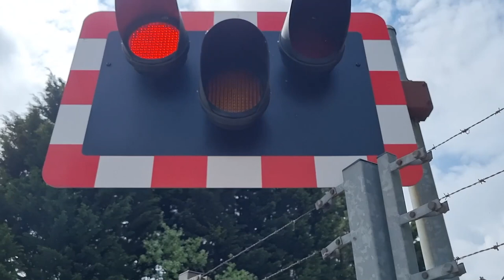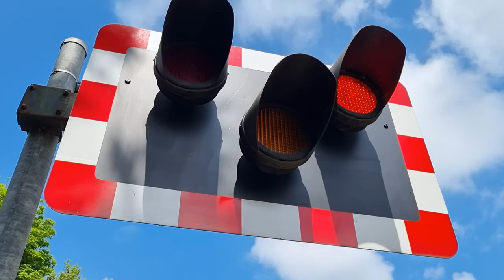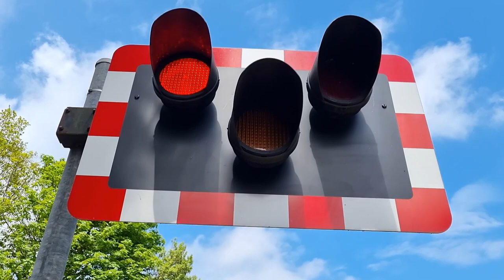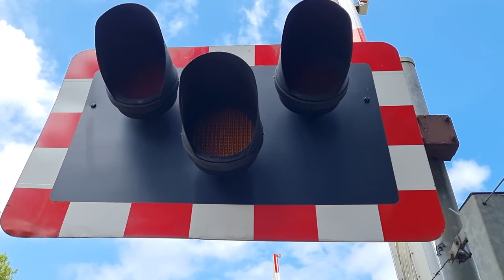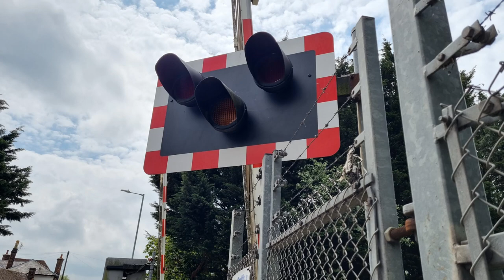Sturry Level Crossing, Kent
Videos filmed at: 11:54 | 12:09 | 12:19 | 12:28

Route: Ashford to Ramsgate Line
- Sturry Station

Location: A28 Sturry Hill, Sturry
Trains:
Lowering 1 (0:00):
377 507 & 377 516 (Southeastern) - 0:53
Ramsgate ➡ London Victoria
Lowering 2 (2:23):
395 017 (Southeastern) - 3:49
St. Pancras International ➡ Margate
Lowering 3 (4:22):
395 018 (Southeastern) - 5:12
Margate ➡ St. Pancras International
Lowering 4 (5:40):
377 512 & 377 511 (Southeastern) - 6:18
London Victoria ➡ Ramsgate

A level crossing found on the A28 within the village of Sturry, a few miles to the east of Canterbury in Kent. The road which this level crossing is located on is incredibly busy with road traffic, and long queues of traffic quickly form on all the level crossing's approaches when the barriers are lowered. This means that it is incredibly difficult to safely cross the road here whilst the barriers are raised. Despite this, both of the rather old-looking alarms here are quiet, possibly too quiet given the relatively frequent amount of pedestrian usage which this level crossing sees. Each of the four barriers here is rather old-looking despite newer barrier arms, and the signal box next to this level crossing still controls it from on site to the day of filming.

Both of Sturry Station's platforms are staggered around the level crossing as to prevent the barriers remaining lowered whilst the train stops in the station, but as can be seen, any trains longer than four carriages overhang the level crossing increasing the time period for which the barriers are lowered back to what it would roughly be if the platforms were the other way around here. Recent (to the time of filming) proposals to bypass this level crossing had been rejected and it continues to be guilty of all traffic problems on this section of the A28 (the arterial route between Canterbury and Thanet) and on the surrounding main roads.

The station's hourly service is seen in this video, with two stopping trains overhanging the platforms onto the level crossing and two high-speed non-stop trains also making an appearance. The level crossing was raised and lowered four times. Apologies if the audio in part of the third clip has been quietened quite a lot as this was due to loud music being played from a nearby vehicle.